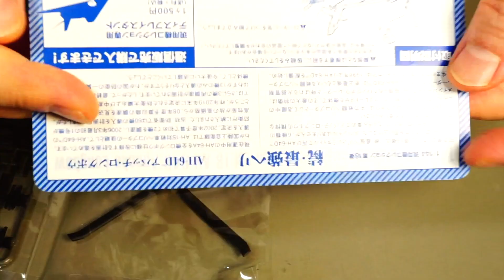1/144 McDonnell Douglas AH-64D Apache Longbow.made by DOYUSHA.candy toy.No Audio.童友社 アパッチロングボウ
This product was released by DOYUSHA in 2011.18th 12 the working airplane collection.When I bought this, there was no outer box.